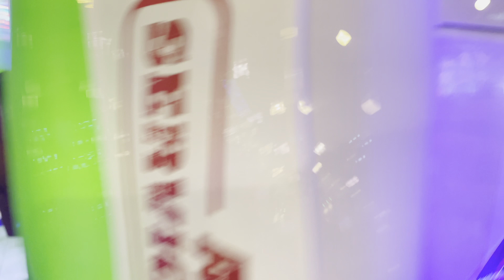Ashley enjoy her ride (02952)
Ashley enjoy her ride